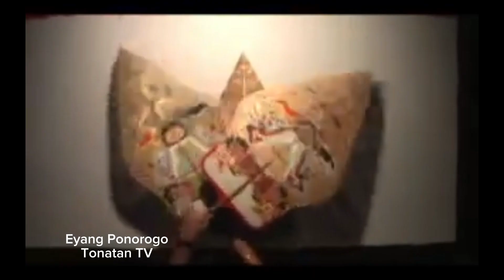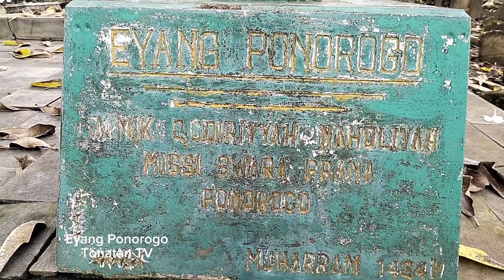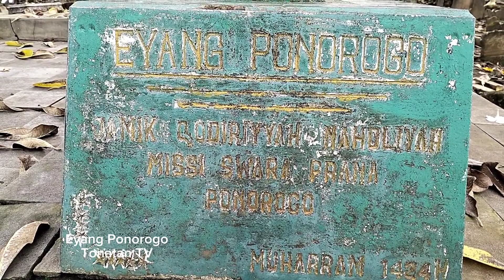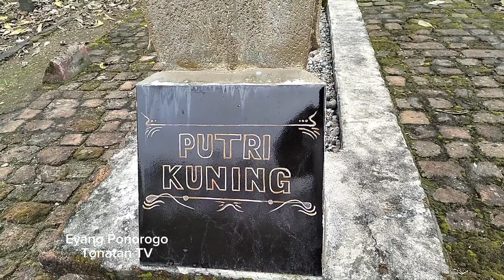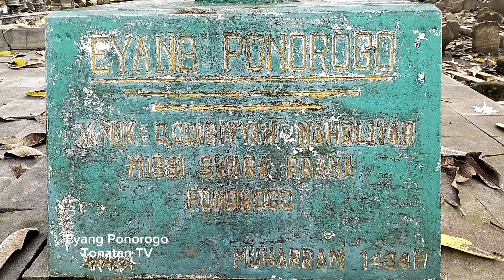Eyang Ponorogo di Gedong Kertosari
Sebuah makam panjang ada di Pemakaman Umum di Gedong Kertosari. Ternyata Makam Eyang Ponorogo, yang tertata dalam prasastinya.